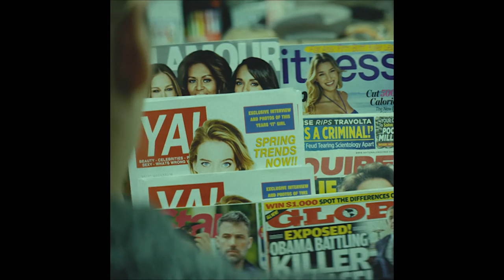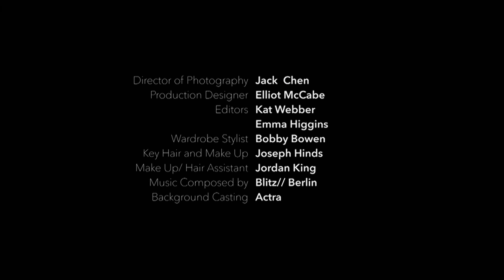Currency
With half a million online followers and ten dollars to her name, Robyn must choose between the instant gratification of social status and the reality of the world around her.

Director: Emma Higgins
Wrtiers: Emma Higgins & Martin Macphail
DOP: Jack Chen
Composer: Blitz Berlin
Editor: Emma Higgins
Actors: Clara Pasieka
Hannah Anderson
Producer: Jeff Pangman
Purbrook Entertainment
Funder: BravoFACT